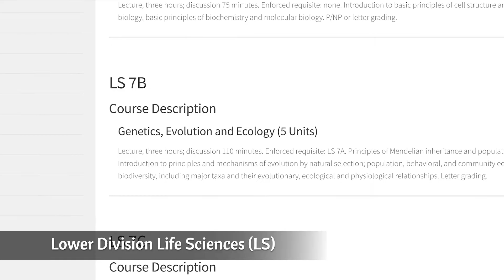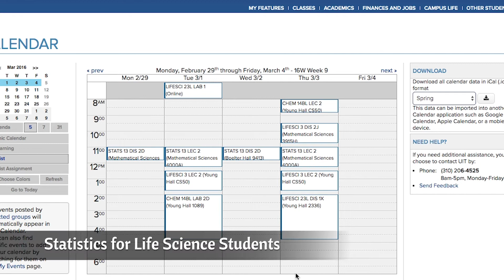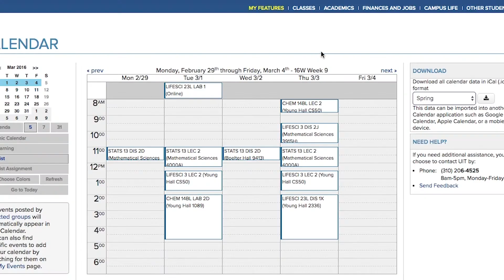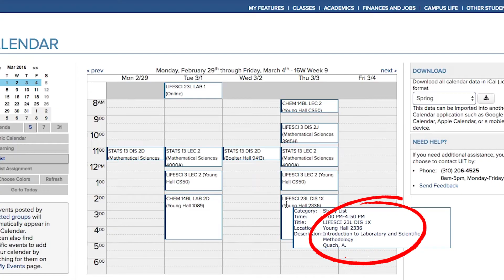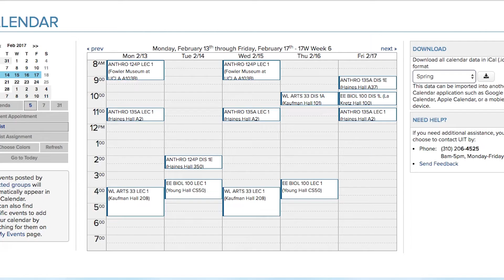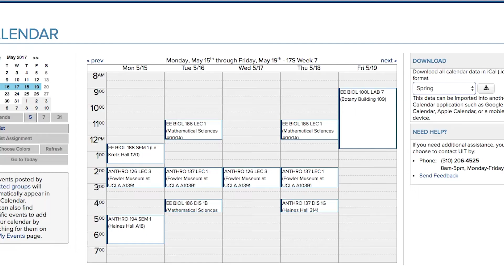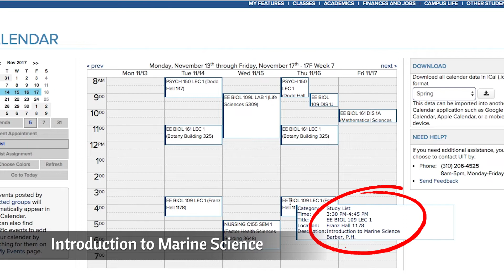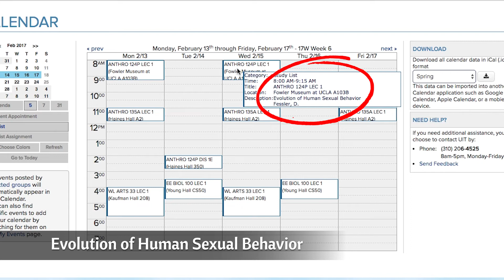Example Classes || UCLA Biology Major Part 2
This 4 part series showcases the perspective of a recent graduate from the Biology major at UCLA. In this video, our guest shows us the types of classes she took in the Biology major including her lower division and upper division classes. She breaks down what she learned and took away from some of her classes.

Let us know what you think of the video in the comments below! We'd love to hear your thoughts so we can improve the content for you in the future videos!

Young Compass is a team of UCLA alumni whose mission is to inform prospective and current students about the experience within a major through the varied perspectives of recent graduates.

Sources:
1) Predator Prey